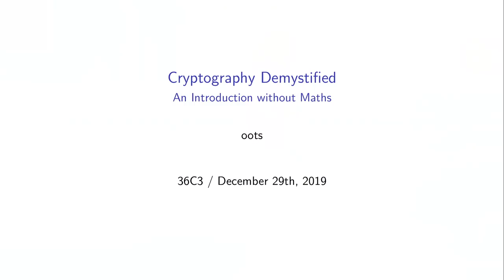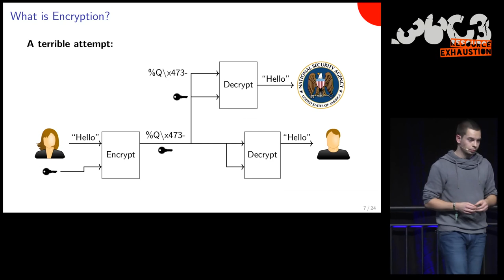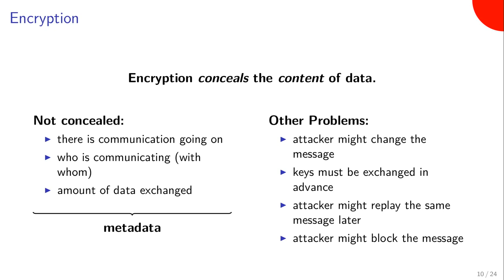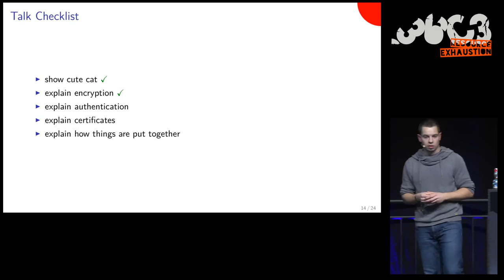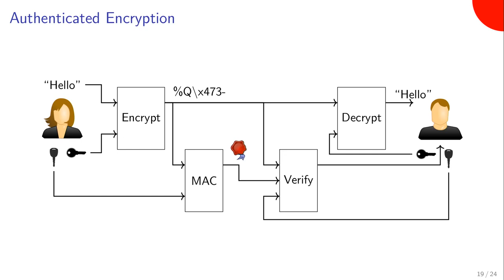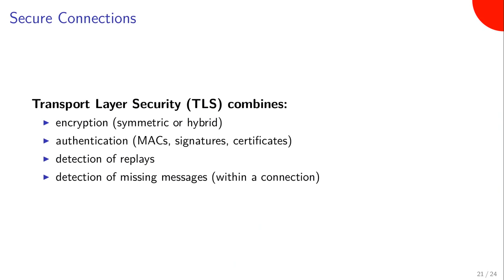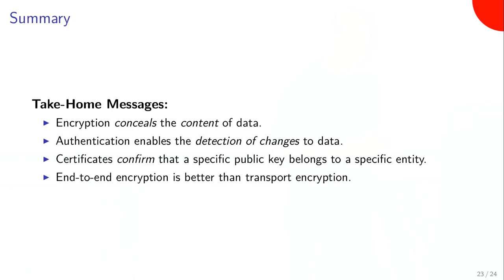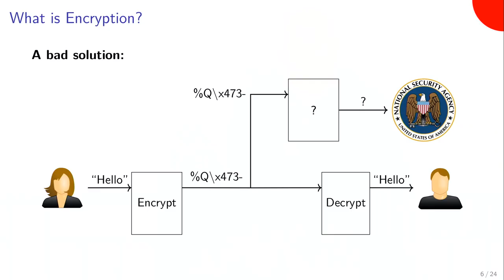36C3 - Cryptography demystified - deutsche Übersetzung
An introduction without maths

This talk will explain the basic building blocks of cryptography in a manner that will (hopefully) be understandable by everyone. The talk will not require any understanding of maths or computer science.
In particular, the talk will explain encryption, what it is and what it does, what it is not and what it doesn't do, and what other tools cryptography can offer.

This talk will explain the basic building blocks of cryptography in a manner that will (hopefully) be understandable by everyone, in particular by a non-technical audience. The talk will not require any understanding of maths or computer science.
This talk will cover the following topics:

  What is encryption and what does it do?
  What are the different kinds of encryption?
  What is authenticity? Are authenticity and encryption related?
  How can authenticity be achieved?
  What are certificates for?
  What is TLS and what does it do?

While covering the above topcis, I will not explain the technical details of common cryptographic schemes (like RSA, AES, HMAC and so on), in order to avoid keep this talk accessible to a broad audience.

oots